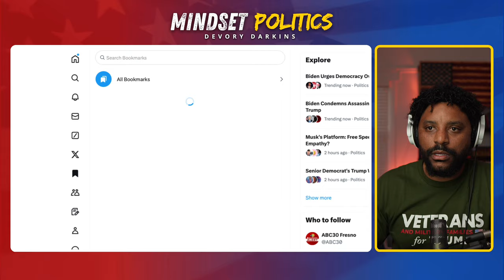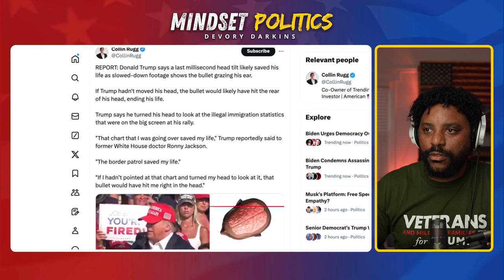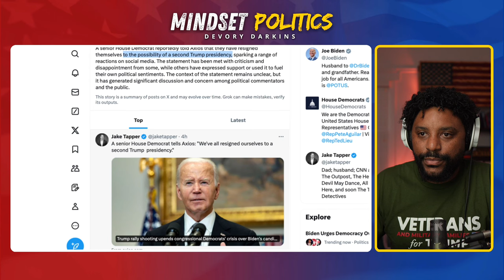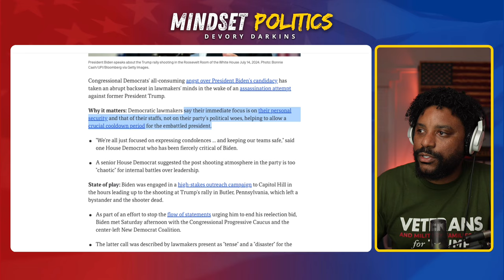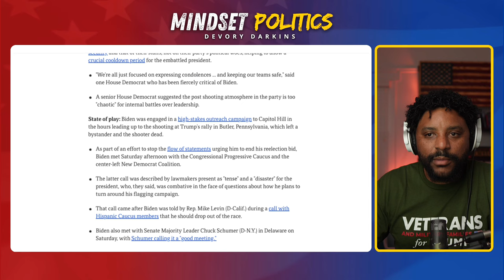Momentum SHIFT has DEMOCRATS Accepting TRUMP as the NEXT President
In this video Democrats are realizing they have lost momentum and are accepting the idea that Trump will be the next president.